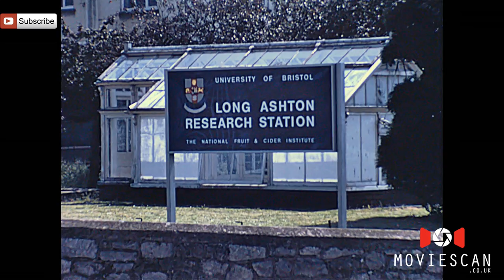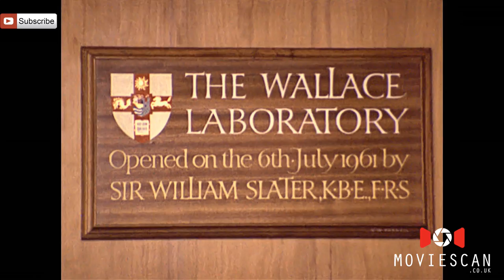Vintage Movie Bristol Park St. And Long Ashton Research Station 1969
Vintage footage of Park Street in Bristol and also of The Long Ashton Research Station which has now been re developed for housing. This was the home of the National Fruit And Cider Institute and where the blackcurrent juice drink Ribena was developed as a Vitamin C supplement in the 1930s.

This film was shot in 16mm by an amateur in August 1969 on Kodachrome and digitised by us

We can convert your films to digital format for private use or upload to YouTube. We scan all popular formats including 8mm 16mm and 9.5mm just get in touch.